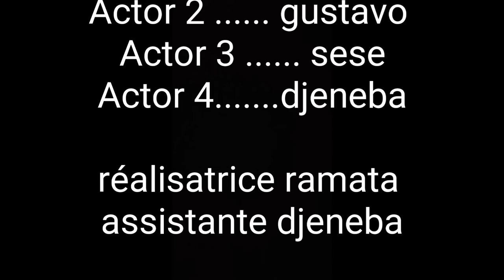La leçon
"Toi-même tu filmes" à Corbeil-Essonnes, 90 secondes pour filmer la fraternité